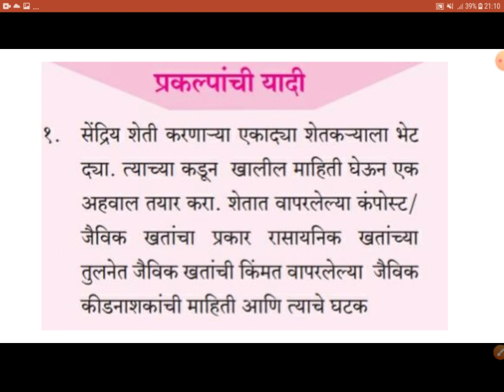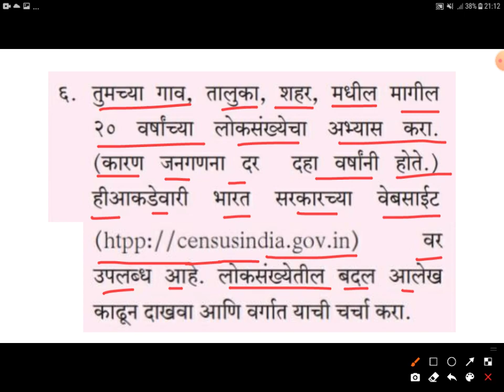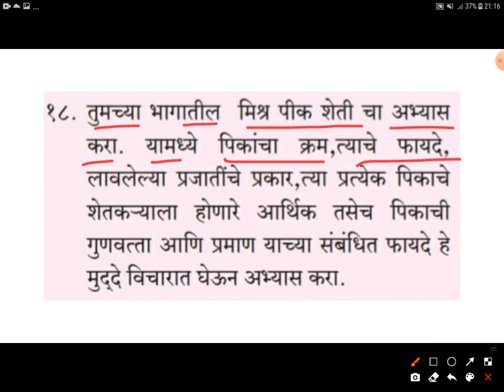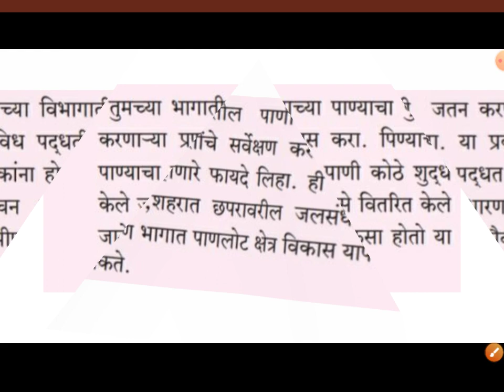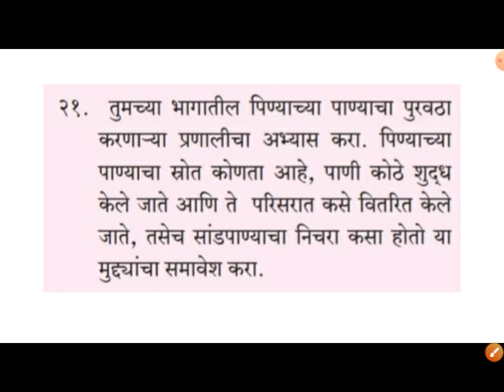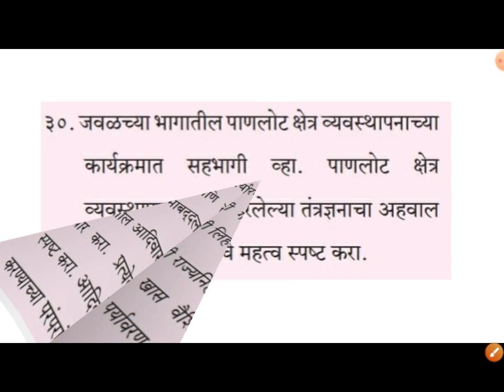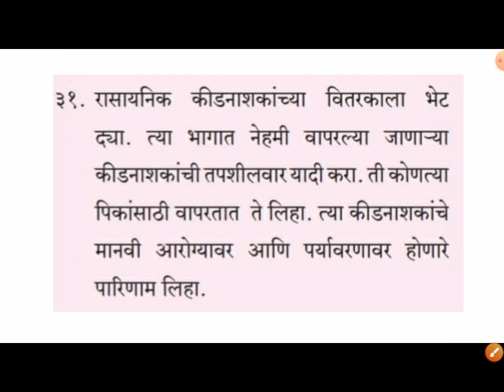पर्यावरण प्रकल्प यादी | इ.१२ वी | पर्यावरण व जलसुरक्षा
परिचय -
सौ.भालसिंग एस. बी.
(श्रीमती सादरे एस.जी.)
लॉकडाऊनच्या काळात ऑनलाइन शिक्षणाची गरज निर्माण झाली त्यामुळेच मी व्हिडीओ लेक्चर च्या माध्यमातून विद्यार्थ्यांच्या पर्यंत पोहोचण्याचा प्रयत्न करत आहे.